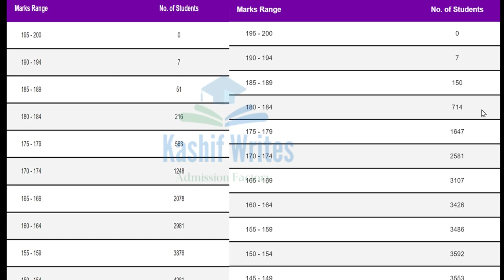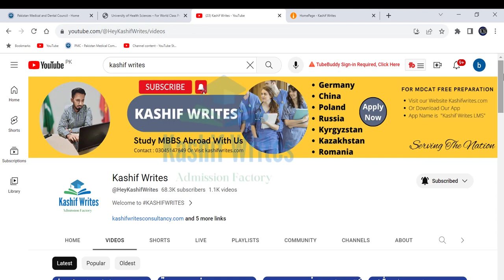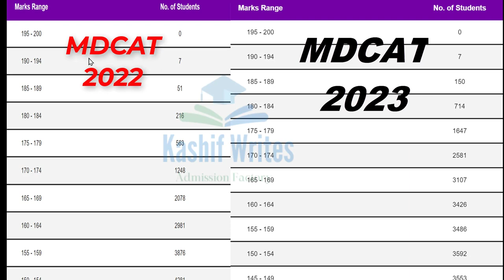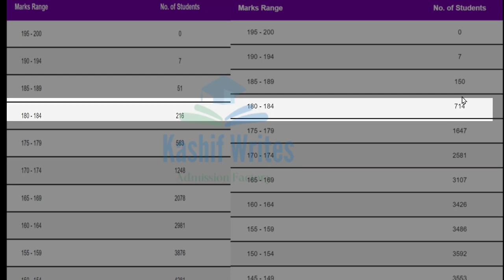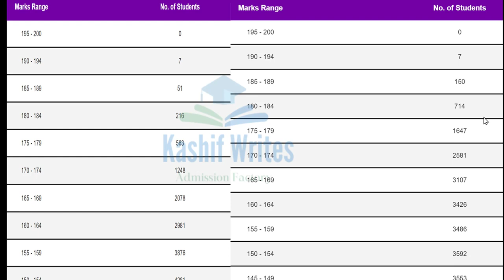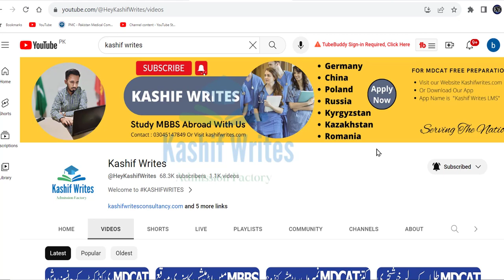MDCAT 2023 Expected Merit-MDCAT 2023 Latest news